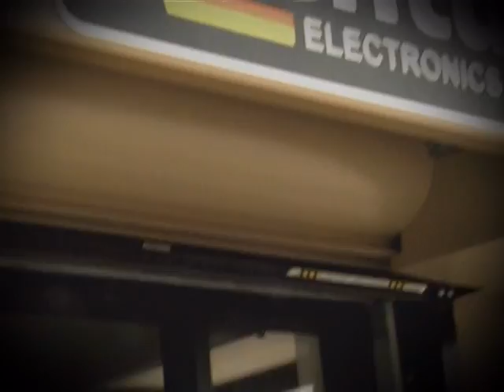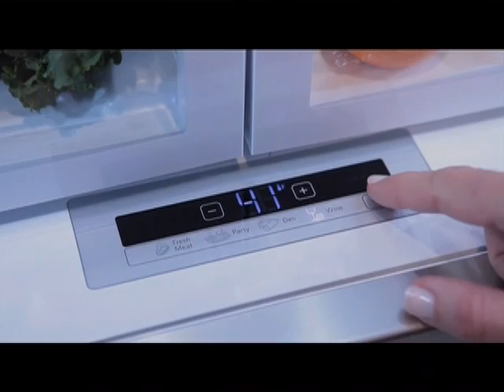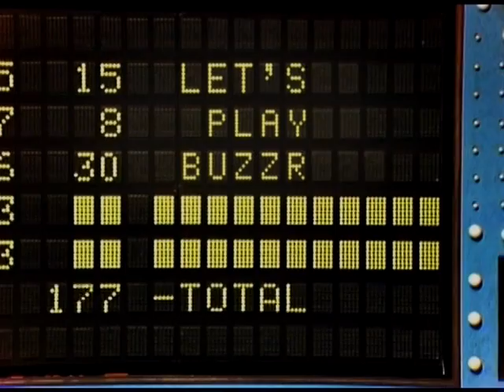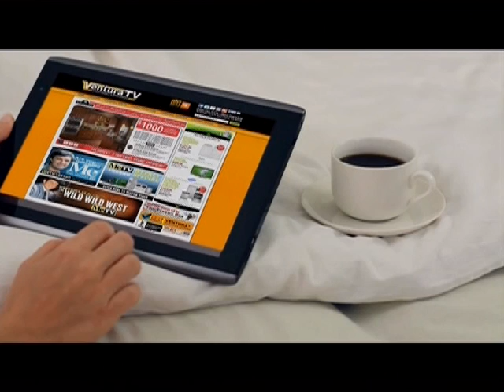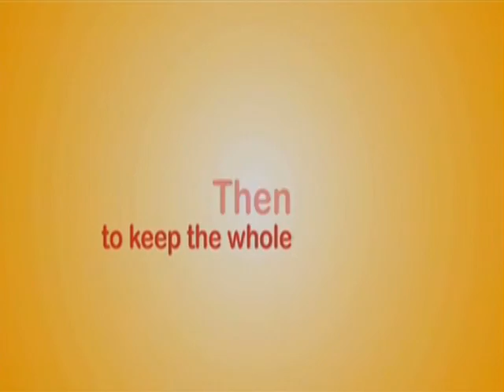2016 06 27 EP 1046 Bradley Hart Mark Shirin And Jim Grant